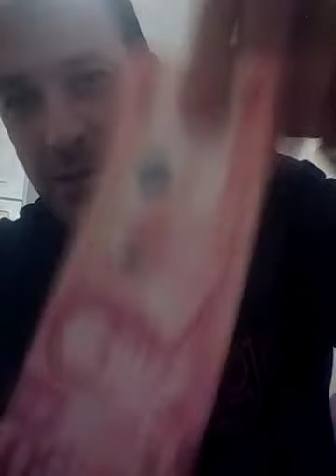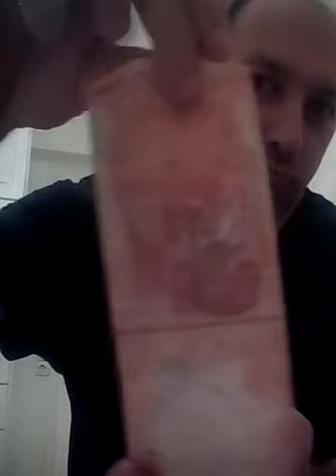Deux petites choses importantes à vous dire